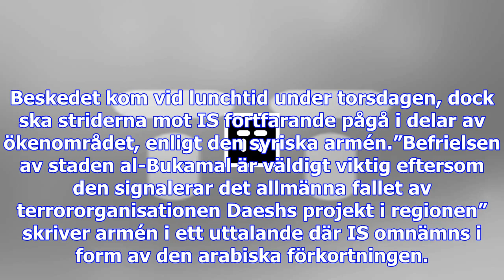Syriens armé: sista is-fästet har fallit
Beskedet kom vid lunchtid under torsdagen, dock ska striderna mot IS fortfarande pågå i delar av öke...